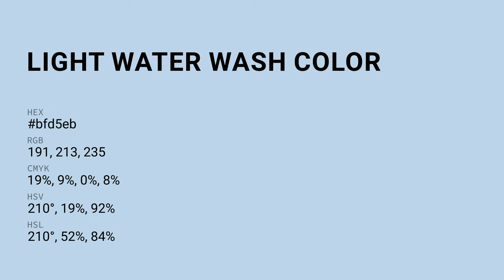Light Water Wash color bfd5eb hex color - Blue color - Warm color bfd5eb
What color is Light Water Wash ? bfd5eb hex color - Blue color - Warm color bfd5eb

Hex bfd5eb Color Code is also known as Light Water Wash color.

Hex bfd5eb Color code in RGB color code model is created after adding 74.90% red color, 83.53% green color and 92.16% blue color.
Hex bfd5eb Color code in CMYK color (process color) code model is generated after subtraction of 18% cyan, 9% magenta, 0% yellow and 7% black.